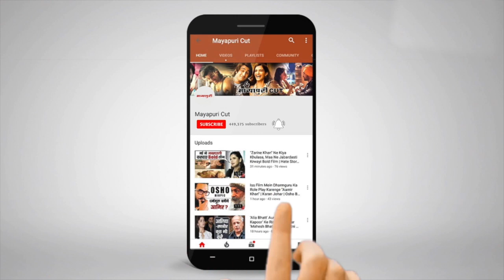Bombay Times Fashion Week Spring Summer 2019 Day-3 | Malaika Arora | Sunny Leone